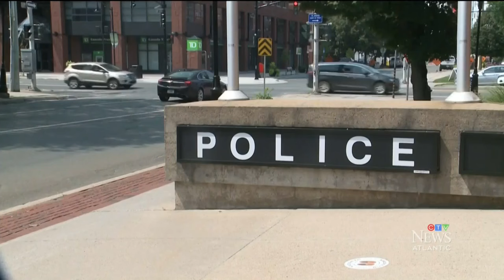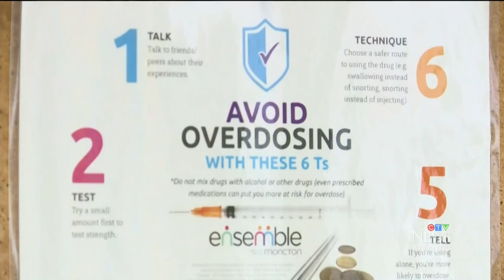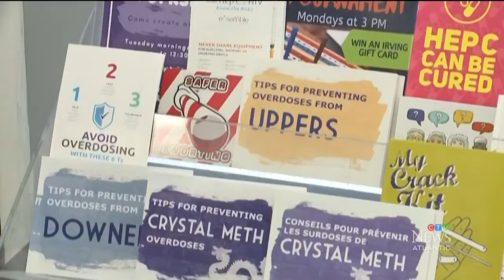Warning about drug linked to recent overdose death in N.B. | What is Bromazolam?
The Fredericton Police Force is warning about a drug called bromazolam, which is linked to a recent fatal overdose.